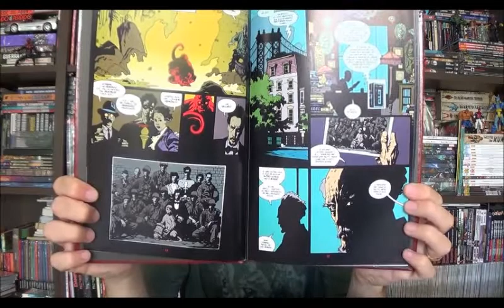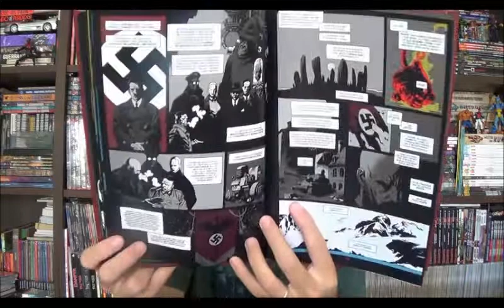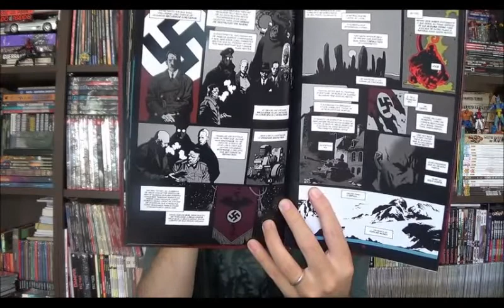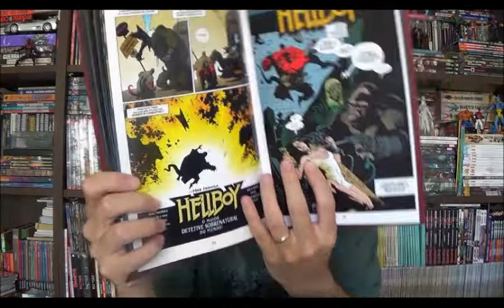Chapéu do Presto (S05E05) Hellboy: Origens - parte 1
Bem-vindos a mais um Chapéu do Presto e no episódio e hoje quero falar sobre um dos demônios de maior sucesso nos quadrinhos e fora dele. Criado como um esboço em 1991 para a convenção de Great Salt Lake, teve sua primeira história publicada em 1993 na revista da San Diego Comic Con. Vocês já sabem, estou falando do Hellboy.

⚠ Link para compras na Amazon

Campinas - SP
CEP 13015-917